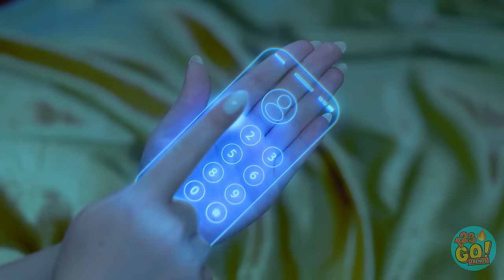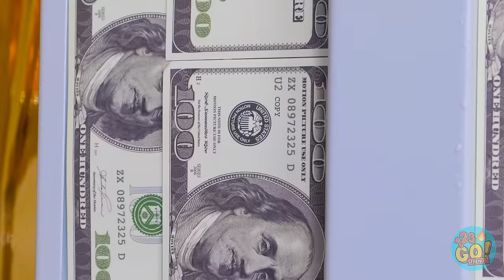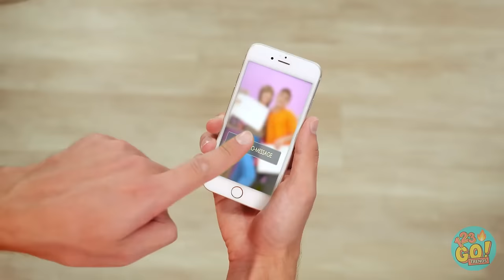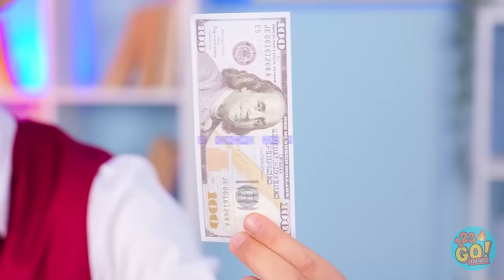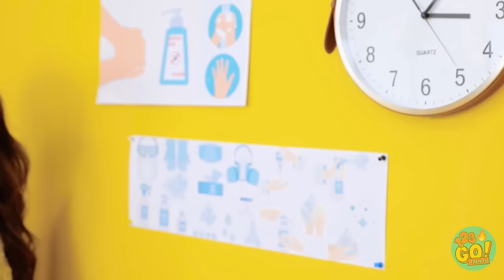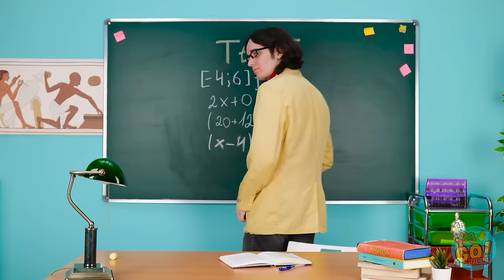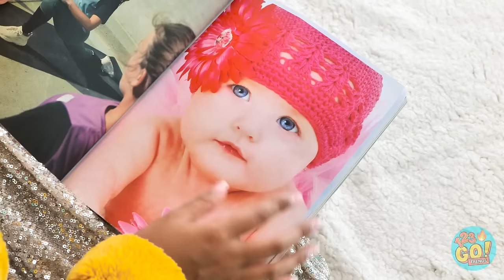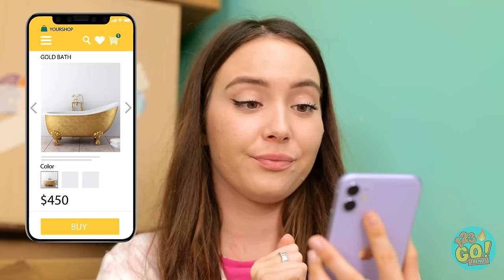POOR VS RICH VS GIGA RICH STUDENTS 😱 Expensive Items vs Cheap DIYs by 123 GO! TRENDS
It doesn’t matter if you’re broke, rich or giga-rich, the main thing is you’re happy.  But if you were giga-rich, what would be the first thing you buy?